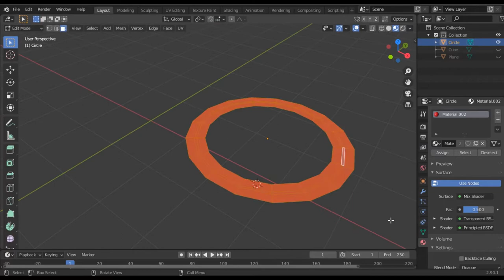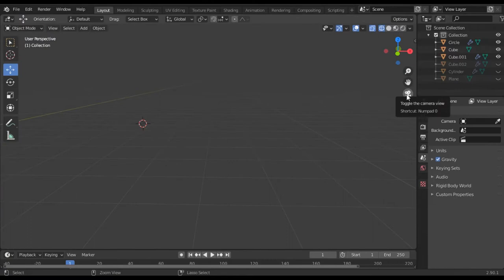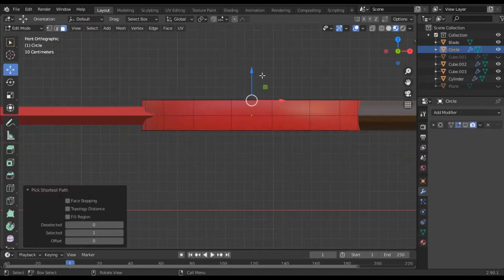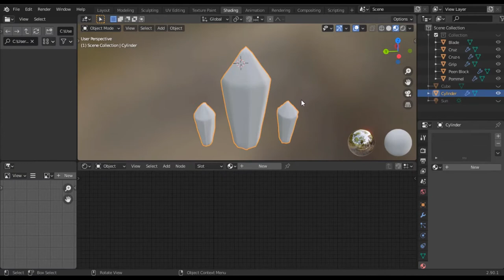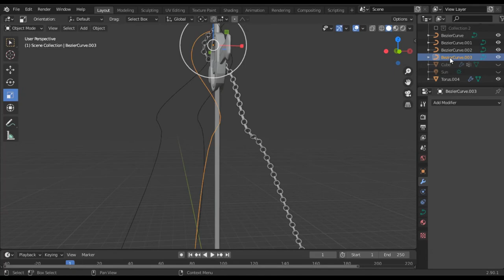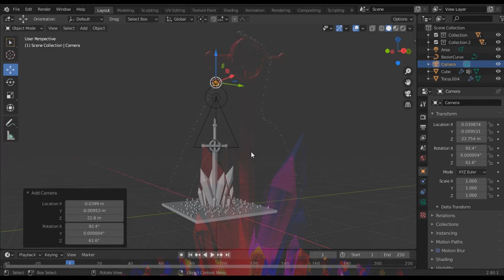Timelapse Sculpting in Blender 2.82 Demon Blood Sword [Adventure Time]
Model and Texture a real life recreation of the Demon Blood Sword from the Adventure Time